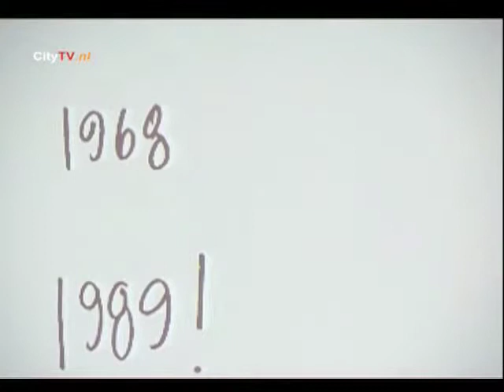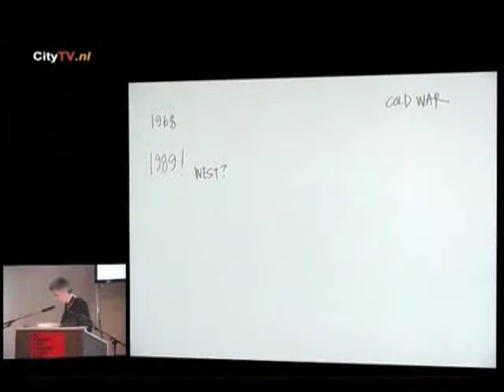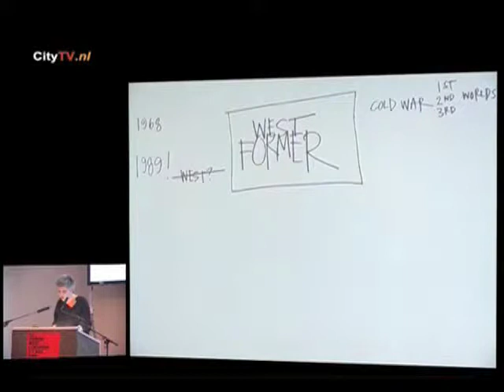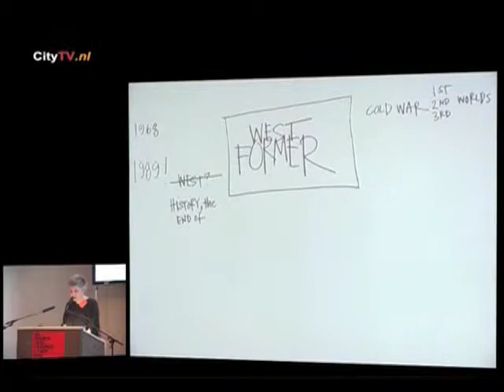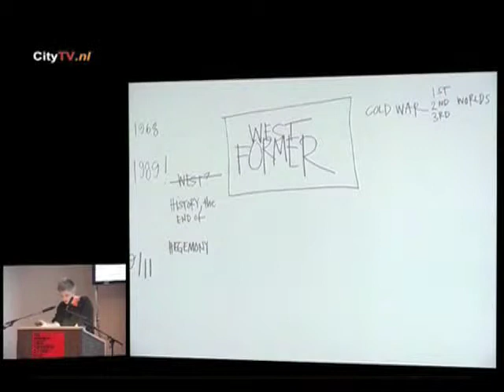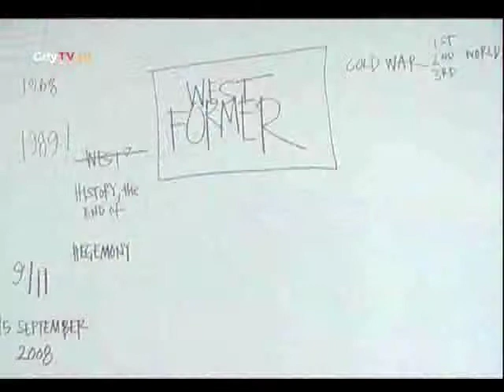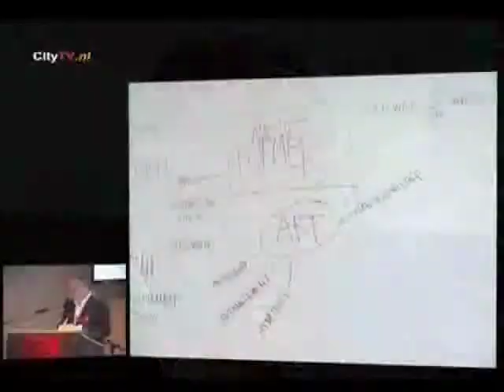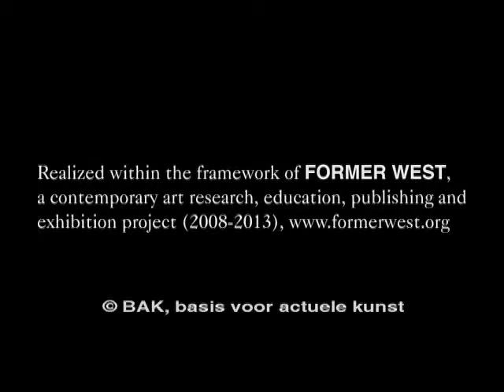Charles Esche and Maria Hlavajova - introductory notes - 05/11/2009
An introductory note by Charles Esche and Maria Hlavajova as part of the 1st Former West Congress,
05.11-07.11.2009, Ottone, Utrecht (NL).